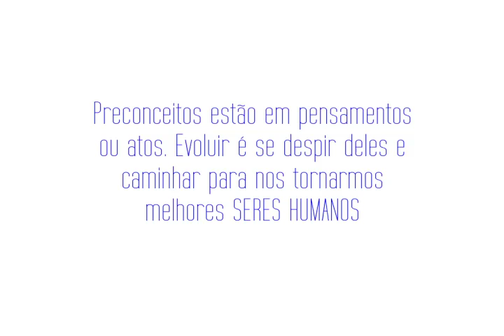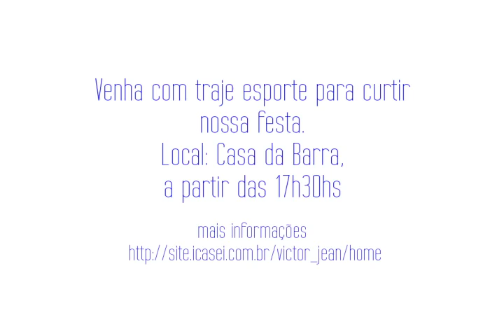Jean e Victor